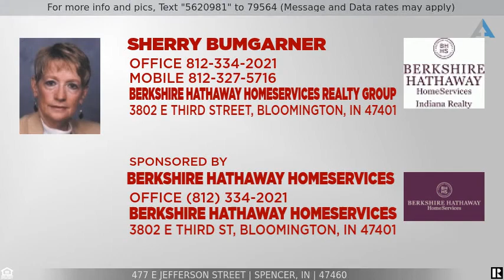Priced at $172,900 - 477 E JEFFERSON Street, Spencer, IN 47460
Home for Sale in Spencer

You will love living in town, in this move-in ready, very good condition,  classic ranch! Many updates since being owned by this Seller! Over-sized living room, 3 spacious bedrooms,  mostly all hardwood floors though-out, eat-in kitchen, tall cabinets with lots of storage, attractive back splash, and nice appliances. Don't forget to check out the updated bathroom and laundry room. (Washer & Dryer are included). In addition there is a detached garage, fenced backyard and above ground pool for those "lazy days of Summer"! Affordable price, this home will go VA, FHA, & USDA. Don't miss this one! Call for your appointment today.